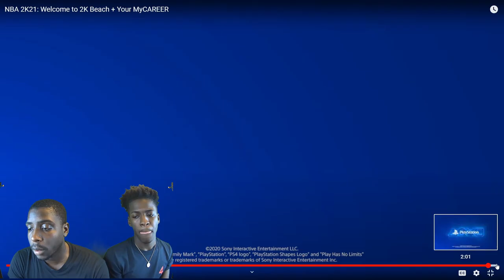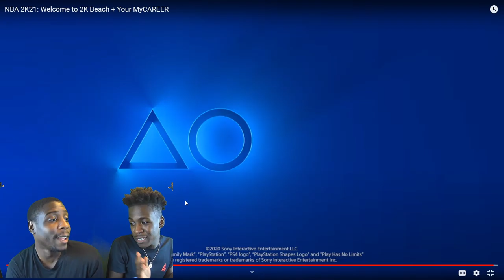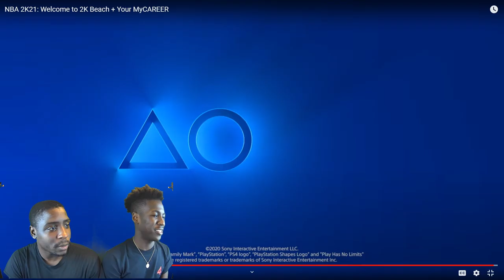NBA 2k21 TRAILER! (REACTION)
Ryans IG @negus08